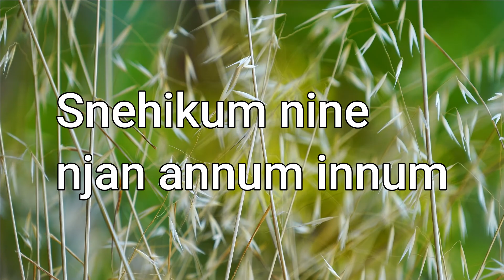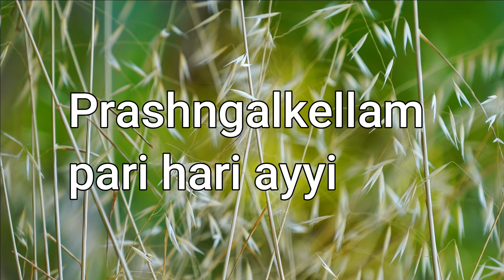Chengadi ayyi ullilenum lyrics | Malayalam Song